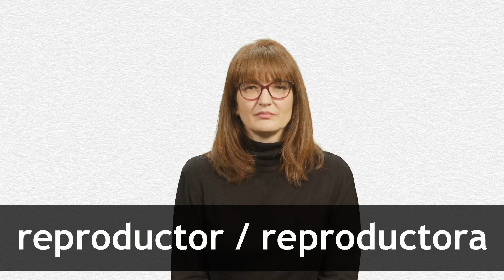How to pronounce REPRODUCTOR / REPRODUCTORA in European Spanish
This video show you how to pronounce REPRODUCTOR / REPRODUCTORA in European Spanish. Speaker has an accent from Bilbao (Basque Country, Northern Spain). Collins Dictionary, the home of living language and pioneers of dictionary publishing